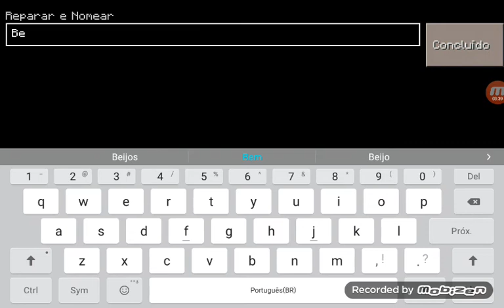Como Treinar o Seu Cavalo 😀